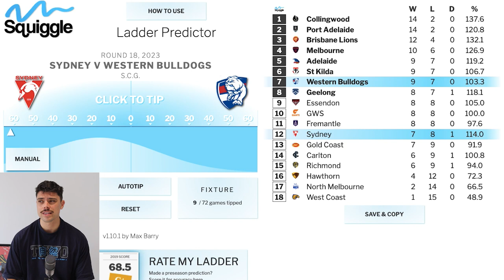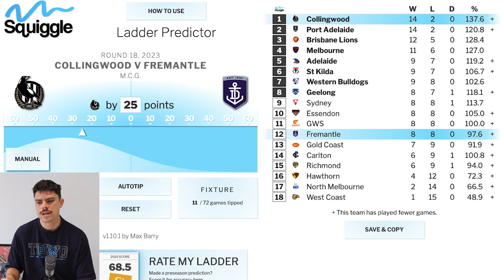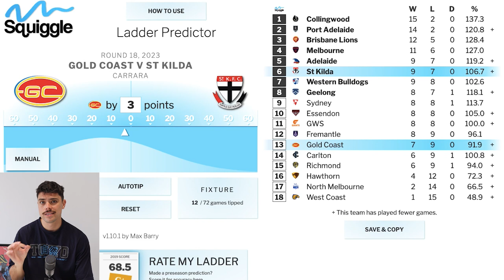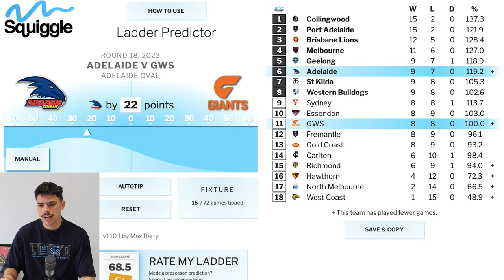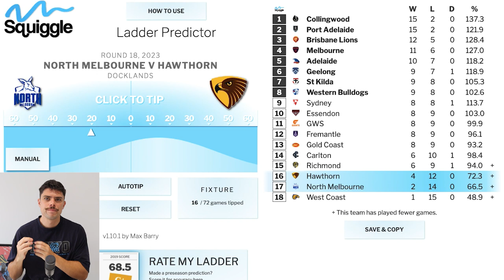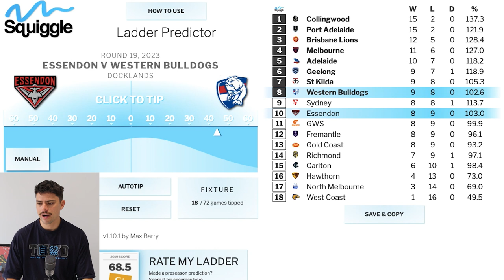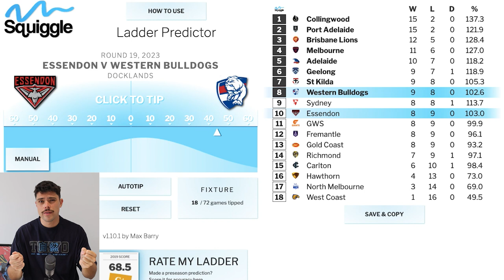AFL Round 18 Predictions | JUST THE TIPS